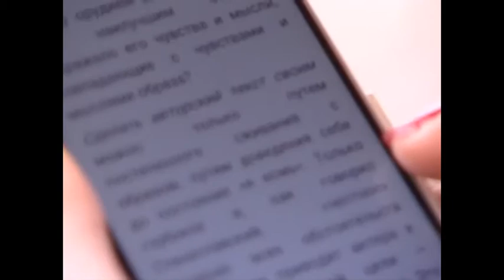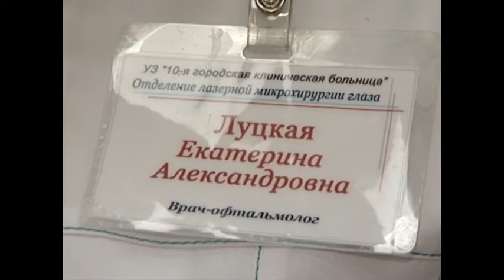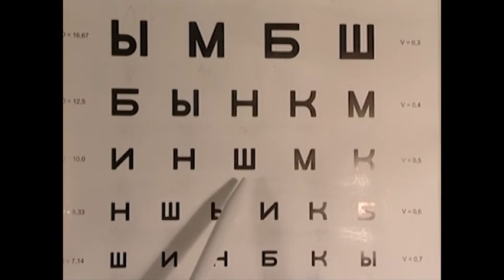Компьютерный зрительный синдром: комплекс упражнений для глаз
Представьте на минутку такую ситуацию, что вам нужно качать мышцы в тренажёрном зале каждый день по 8 часов, а то и больше. Хорошая нагрузка?

Наши глазные мышцы работают именно в таком режиме, когда мы проводим много времени за компьютером. Или же пытаемся прочитать информацию с мобильного телефона в дороге, на ходу, при недостаточном освещении.

Компьютерный зрительный синдром – болезнь 21 века, близка многим из нас. Поэтому прямо сейчас отвлекитесь от всех своих важных дел и вместе с нами посвятите пару минут йоге для глаз. Начинаем с привычных упражнений.